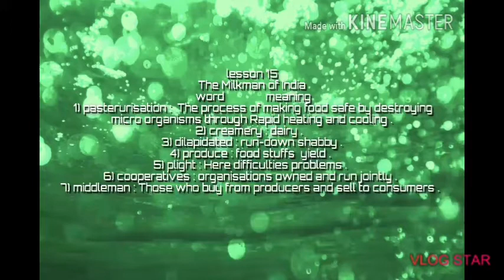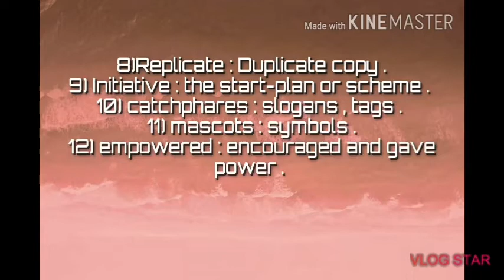Lesson 15 The Milkman of India Hard words and word meaning